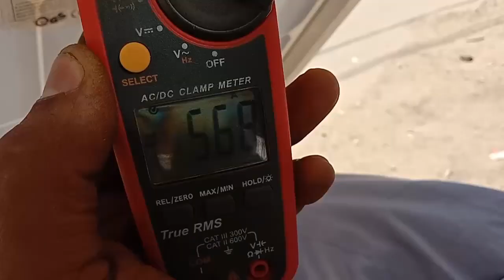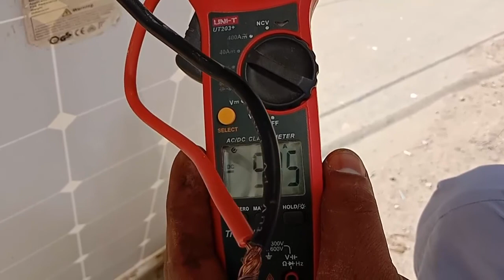Best solar panels brands in Pakistan How to identify original solar panel